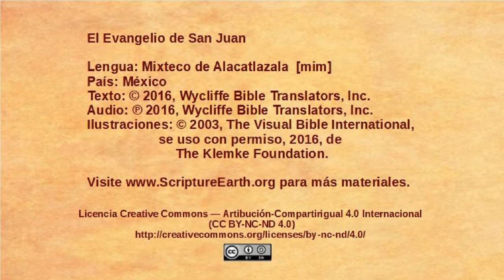Mixteco de Alacatlatzala - John 1:35-51 - The disciples follow Jesus [mim]